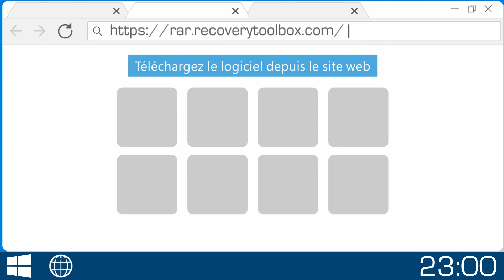Manuel vidéo Recovery Toolbox for RAR (Français)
Instructions vidéo pour réparer les archives * .rar endommagées à l'aide du programme Recovery Toolbox for RAR.

Comment ça marche étape par étape:

1. Téléchargez le logiciel depuis le site web 0:07
2. Commencez à installer le logiciel 0:16
3. Lancez le programme 0:25
4. Sélectionner un fichier RAR endommagé 0:28
5. Sélectionnez les dossiers et/ou les fichiers de l’archive WinRAR endommagée que vous souhaitez sauvegarder 0:32
6. Sélectionnez le dossier dans lequel vous souhaitez enregistrer les données récupérées 0:34
7. Le journal détaillé du processus de récupération est disponible sur la dernière page 0:37